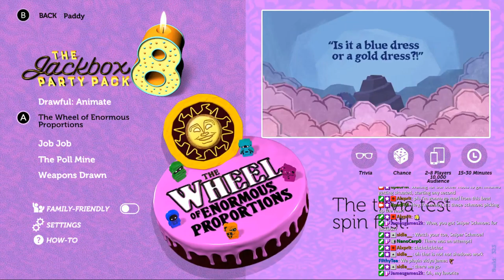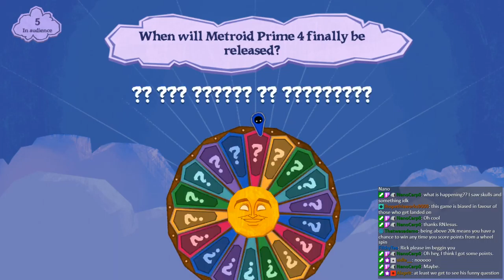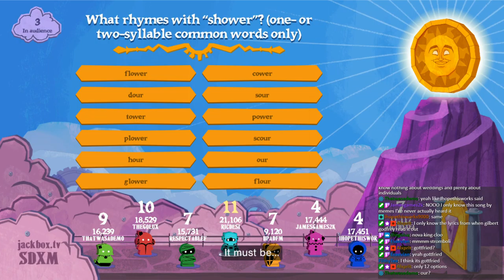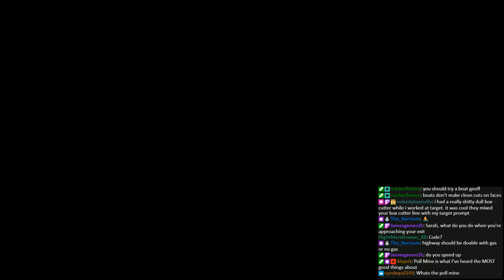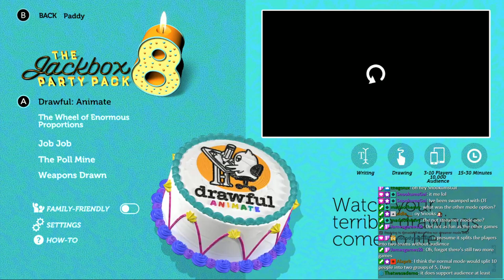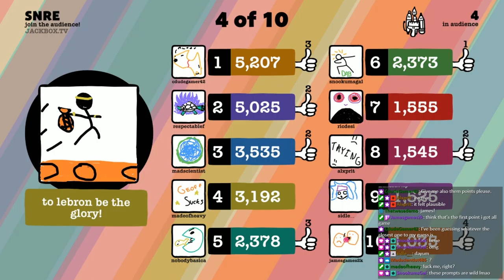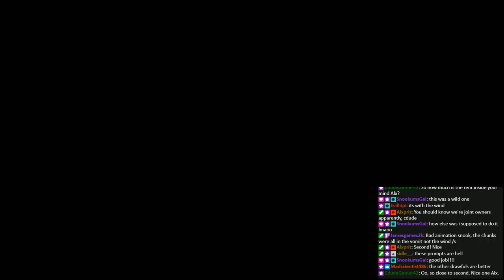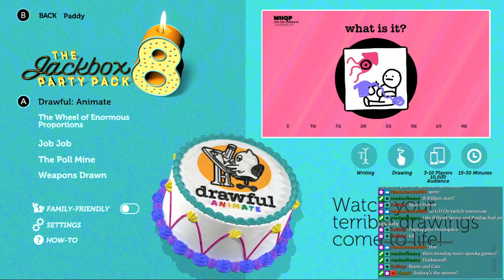"A Whole Golden Retriever" - The Jackbox Party Pack 8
THE WHOLE THING.  SO THINK ABOUT THAT BEFORE YOU JUDGE ME, OKAY???

To see this live, tune into our Twitch channel Sundays at 8pm!

CHAPTER SELECT:
0:00:00 The Jackbox Party Pack 8
0:03:23 The Wheel of Enormous Proportions, Game 1
0:32:59 The Wheel of Enormous Proportions, Game 2
1:00:41 Job Job, Game 1
1:42:16 The Poll Mine
2:06:31 Drawful: Animate
2:55:53 Job Job, Game 2

The Jackbox Party Pack is a series of party video games developed by Jackbox Games for many different platforms on a near-annual release schedule since 2014. Each installation contains five games that are designed to be played in large groups, including in conjunction with streaming services like Twitch which provide means for audiences to participate. The Jackbox Party Pack 8 was released on October 14, 2021.

The Wheel of Enormous Proportions is a trivia game hosted by an all-knowing wheel. At the start of the game, players write a soul-seeking question for the wheel to answer. Players then must earn slices by competing in a trivia round of three questions, each starting with two slices. High scoring players win a slice, with the top scorer winning an extra one. Question types include: selecting answers from a set of twelve, matching answers with their counterpart, guessing what the wheel is thinking based on given clues, writing answers or giving a numerical estimate. On the third question, the top-performing player wins a power slice that can spread across the wheel and when landed on allows them to play a minigame that can impact the scores such as swapping points between two players. During the spinning round, players place their slices onto the wheel and take turns spinning it, earning points when the wheel lands on a slot they picked. The number of points gained increases as the wheel is spun more and points are divided between players who picked the same slot. The spinning round ends when a Spin Meter fills up, and a new trivia round begins. Once a player reaches 20,000 points, any points that player gains from the wheel allows them to spin the Winner Wheel that determines them as the game's winner. The wheel then answers the question the winner wrote at the start of the game.

Job Job is a job interview question game. At the beginning of each round, players answer a number of icebreaker questions in any way they want. Afterwards, all of the responses are shuffled between players where the goal is to answer job interview questions using only words from the icebreaker responses and the question itself. The interview question and the two provided responses are then pitted up and players and the audience vote on their favorite answer. Points are gained via a percentage of votes between the two players, and bonus points are awarded to players whose words were used in a winning answer or if their winning response contains words from three different players. In the final round, instead of interview questions, players create short responses about themselves by answering the same two statements. The player with the most points at the end wins.

The Poll Mine is for 2-10 players. Players are split into two teams of adventurers trapped in a cave by an evil witch. To escape, all players answer an opinion-based poll of eight options in order of preference. Afterwards, each team takes turns opening one from a set of doors, each marked by an answer from the poll. The first round has the teams find the top three most popular answers, while the second has them find the 2nd, 3rd and 4th most popular answers. Each correct answer earns a team a torch, but an incorrect answer causes them to lose a torch. During the final round, the players must open doors from least to most popular. During this round, no torches are gained, but existing torches are still lost from picking an incorrect door. When a team loses their last torch, the other team must pick the correct door to eliminate them and win the game. When everyone correctly opens all doors, the team with the most torches remaining wins. However, if both teams lose all of their torches, it is game over for everyone. The game also has a streamer mode where one team consist of the players and the other consisting of the audience who pick a door by majority vote.

Drawful: Animate is the third game in the Drawful series. The highlight feature is that players create a two-frame animation rather than a single static drawing. Other added features include having three colors to use for drawing and the ability to double down on a guess once per round which awards double points if correct, but if incorrect, awards the player who wrote the fake answer double points instead. A 'friend mode' is also included which has the prompts be about the players.